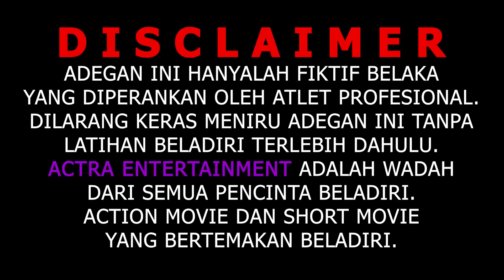PRASANGKA Season 2 Episode 4 || Indonesia's Best Action Movie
Silahkan Email Untuk informasi Bisnis